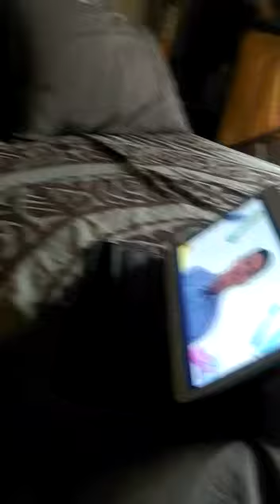RAYYAN ALI RASHID ALI BEHRANI